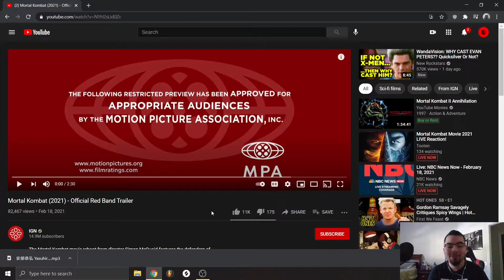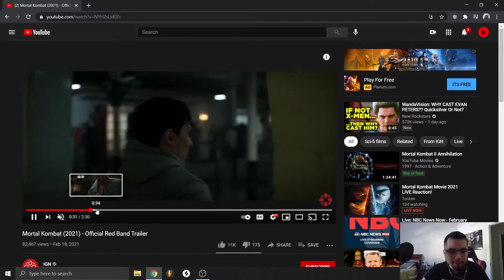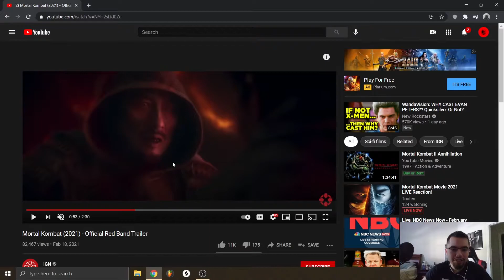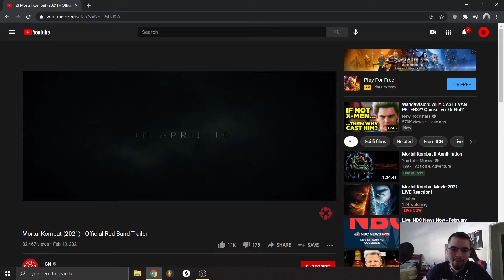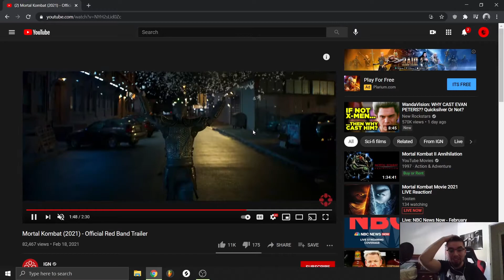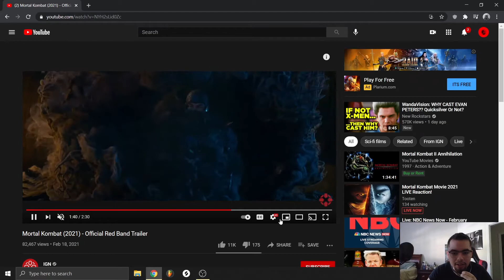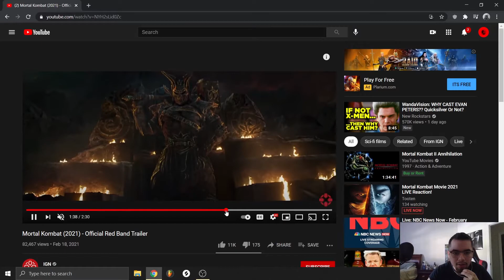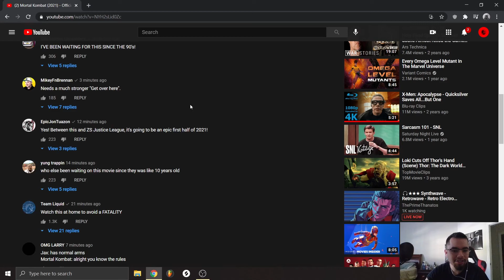REACTION - MORTAL KOMBAT MOVIE RED BAND TRAILER!!! (2021)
welcome back to another KombatAntics video!

today we FINALLY get the Mortal Kombat Movie Trailer!!

I AM SO HYPE FOR THIS MOVIE!!!